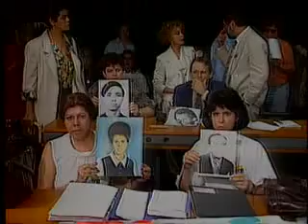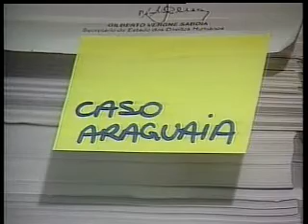Araguaia condena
Brasil é obrigado a investigar desaparecimentos durante guerrilha do Araguaia.